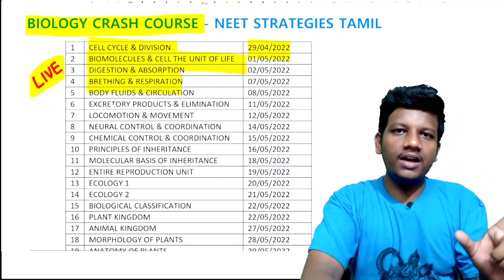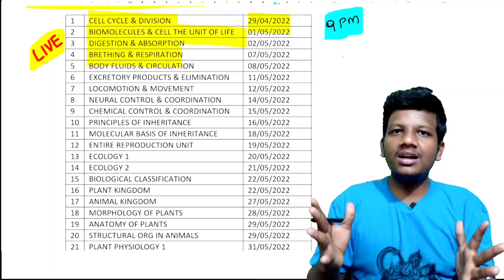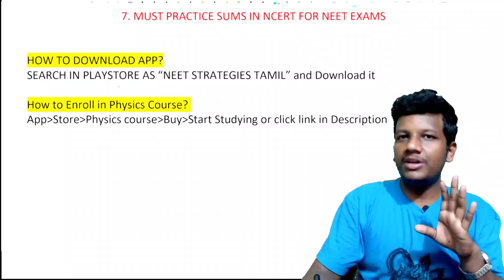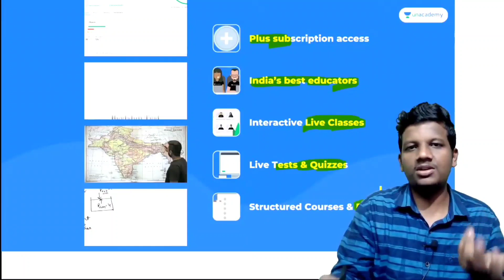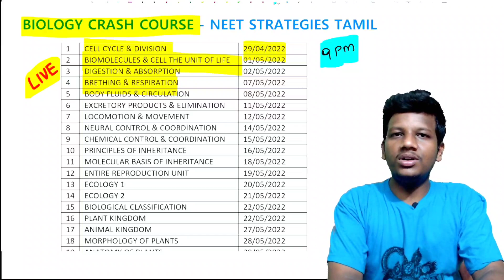FREE BIOLOGY CRASH COURSE FOR NEET 2022 | TIMETABLE | How To score 360/360 in Biology in Neet Exam?